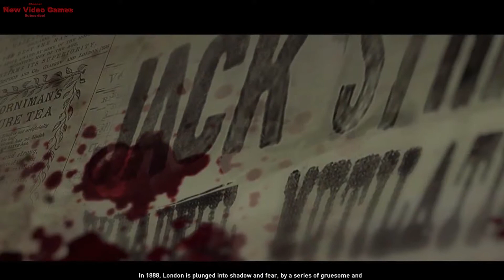Assassin's Creed Syndicate - Jack The Ripper/Gameplay PART 1/ Walkthrough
20 years after the events of Assassin's Creed Syndicate, 'Jack the Ripper' has embarked on a brutal reign of terror that shocks London to its core and threatens the very existence of the Brotherhood of Assassins.
During his youth Jack's mother was butchered by the Templars of Crawford Starrick, and a traumatized Jack was placed into the Lambeth Asylum, where the ill-treatment aggravated his mental instability. After the death of Starrick in 1868, Jack was freed of the Asylum by Jacob Frye, and became one of his new initiates.